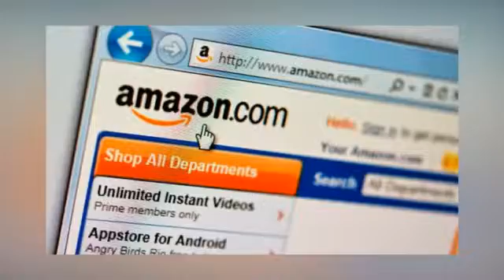24 Count Van Houtte Raspberry Chocolate Truffle Coffee Cup For Keurig K Cup Brewers